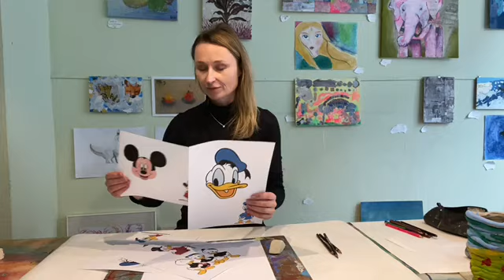Vlada Hauser & Kunstschule Kunterbunt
Online-Lessons 4, Micky Maus & Künstlerin Vlada Hauser,
Zeichnung / 6-8 Jahre